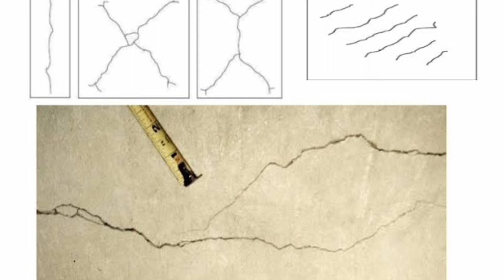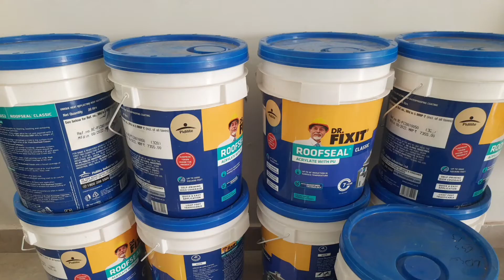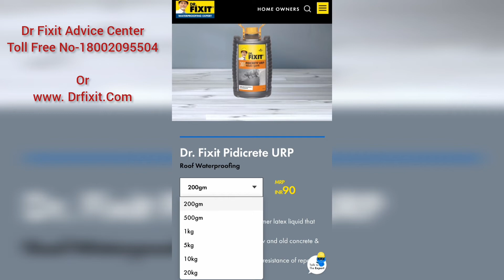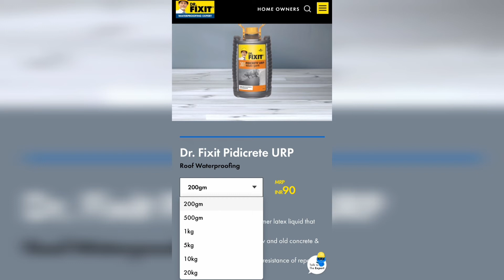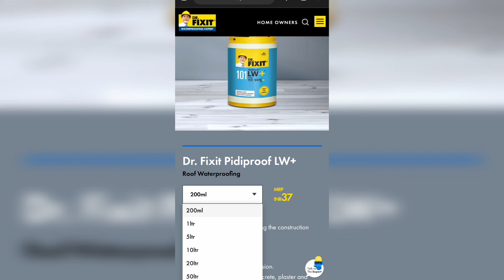How To Prevent Leakage Problem In Concrete Work|| Best Chemical Waterproofing in slab Leakage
www Drfixit.com

Dr Fixit Advice Center
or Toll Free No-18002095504